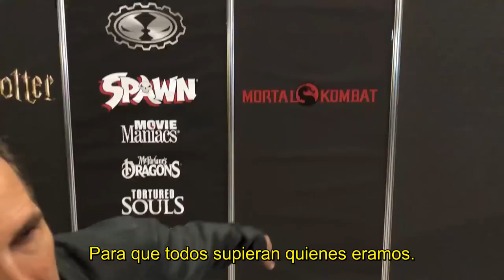Entrevista a Todd McFarlane (Subtitulada) - Toy Fair 2019 ►JJyC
Entrevista a Todd McFarlane en la ToyFair2019 . Conoce a este artista de los juguetes y los comics. Además ve lo que su marca trae este año.